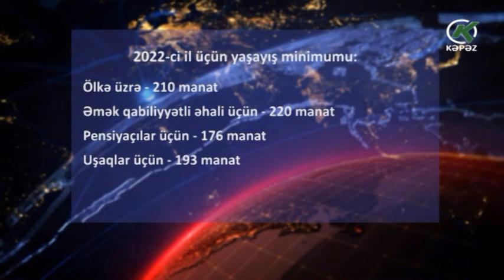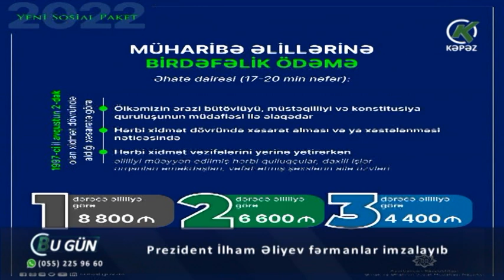Prezident İlham Əliyev fərmanlar imzalayıb